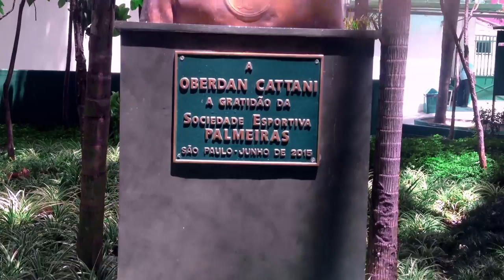Oberdan Cattani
Veja neste vídeo informações históricas do grande jogador que foi o Oberdan Cattani. Palmerense de verdade, defendeu a camisa do verdão por quase 15 anos.